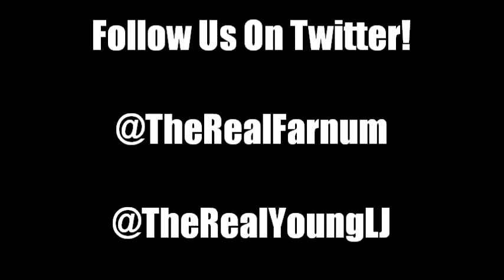Farnum & Young LJ- Miss Me Remix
Florida's young guns team up again for another classic track! Farnum and Young LJ bring you an onslaught of bars over a remake of Drake and Lil Wayne's hit "Miss Me"! Mixed and Mastered by: Matthew Houston.